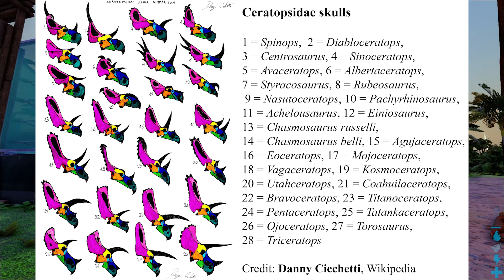Jurassic ARK E05 ► Styracosaurus & super cooles Schildkröten Gehege!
Jurassic ARK: Survival Evolved! Modded ARK Season 5! ARK Jurassic Park Mods! Let's Play ARK deutsch, german, ARK Gameplay! Mr Rad Tools! Jurassic Park Parasaurus & Dilophosaurus zähmen! Jurassic Costumes! Styracosaurus & neues Schildkröten Gehege!

✴Livestreams fast jeden Samstag um 19:00!✴